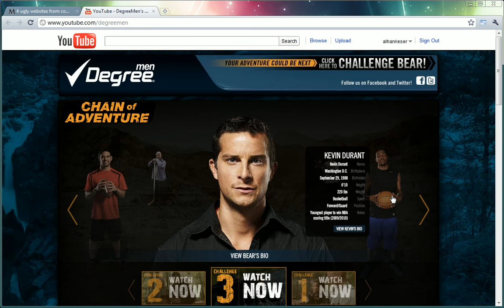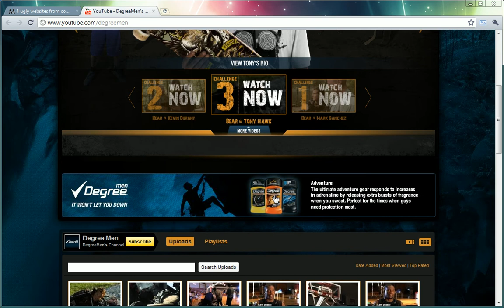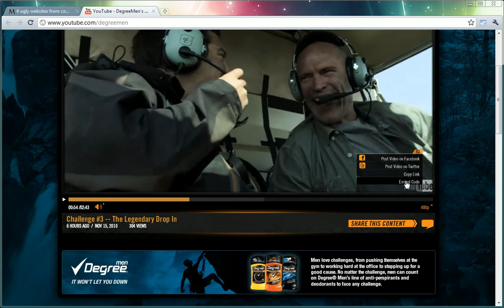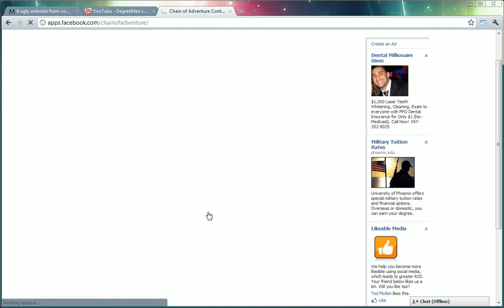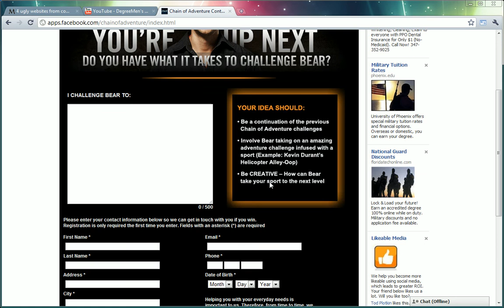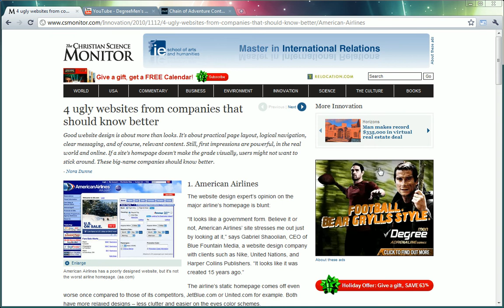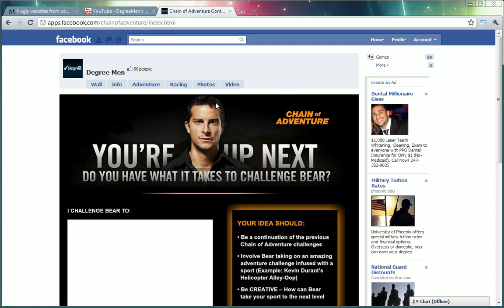Degree Men & Bear Grylls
Alhan Keser gives a demonstration of one way that Degree Men is reaching users through banner advertising and social media platforms.